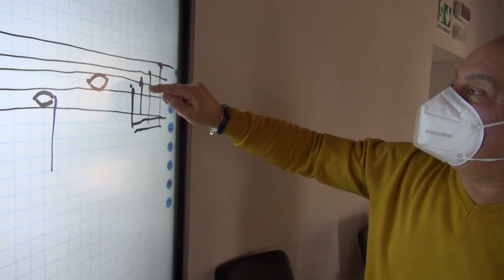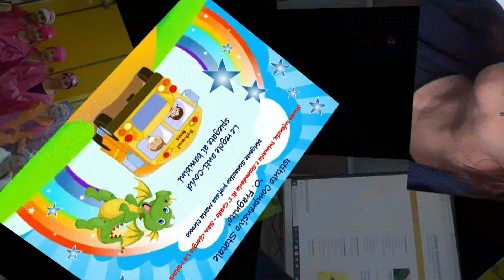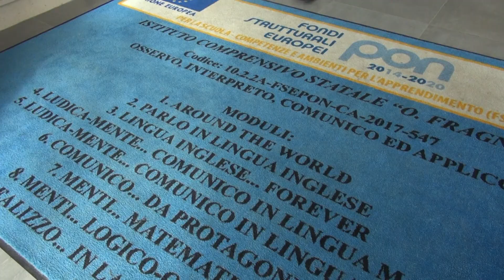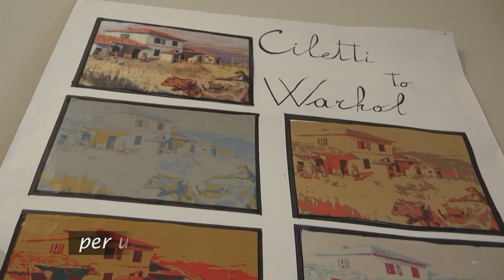Istituto Comprensivo "O. Fragnito" di San Giorgio La Molara